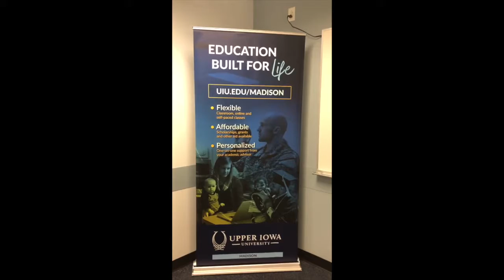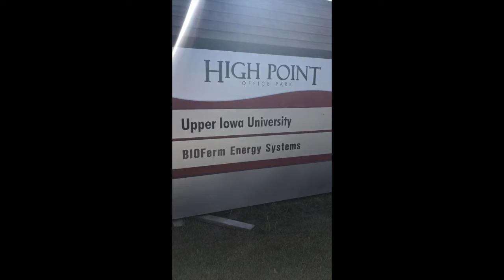Welcome to Upper Iowa University in Madison!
Upper Iowa University, Madison
3 Point Place, Suite 150